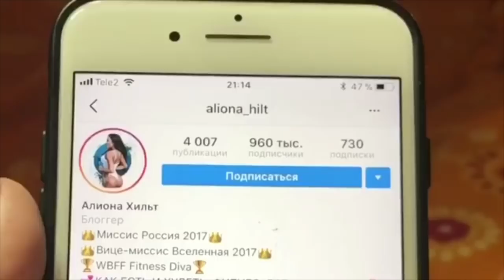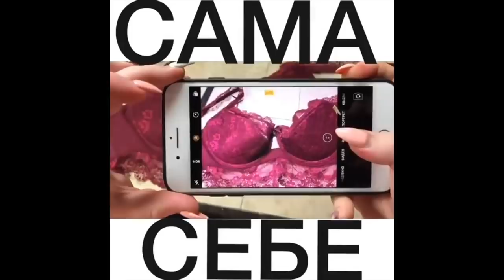Алена Рапай [alenarapay] - Подборка вайнов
Автор: alenarapay